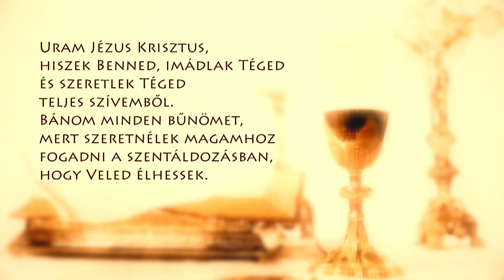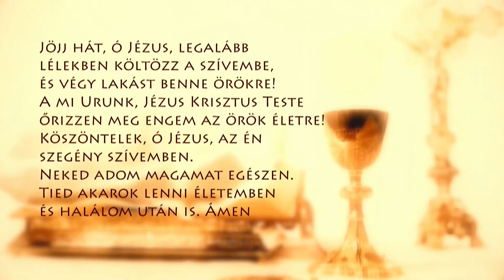Szentmise a Sziklatemplomból – P. Csóka P. János – 2024.07.15.